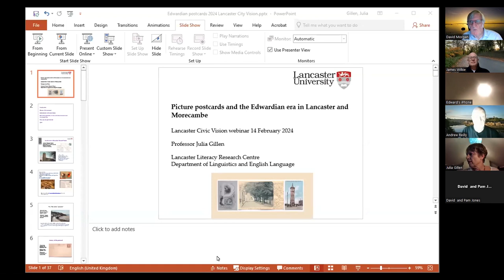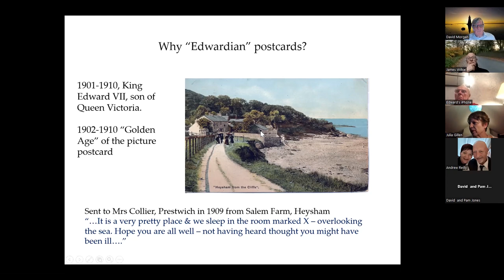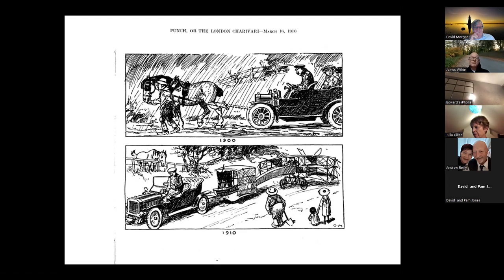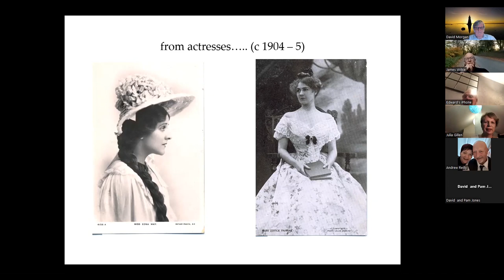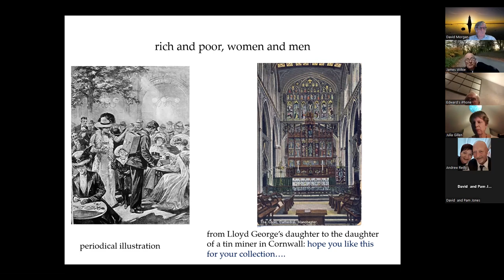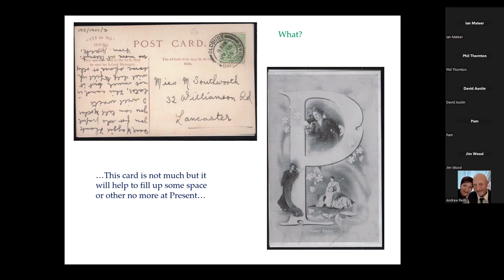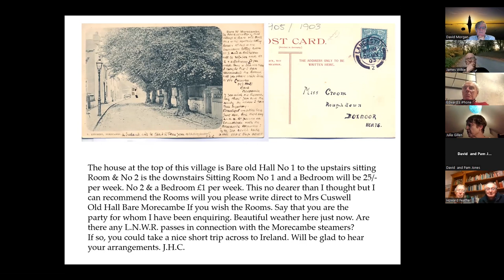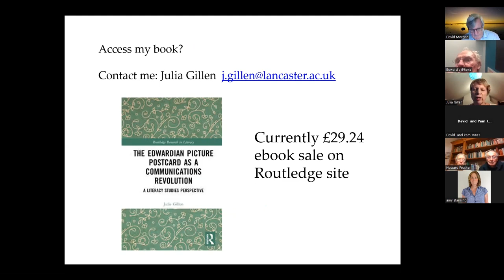LCV Monthly Member Meeting 14th February 2024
Our guest this month is Prof. Julia Gillen, Lancaster University discussing 'Picture postcards and the Edwardian era in Lancaster and Morecambe'.

It is interesting to remember that in the early 1900s picture post cards were the equivalent of today’s social media – and like today’s social media nothing was barred!

At that time there could be as many three or four postal deliveries a day in towns and cities, postcards could arrive from early in the morning until late at night, over six and a half days a week.